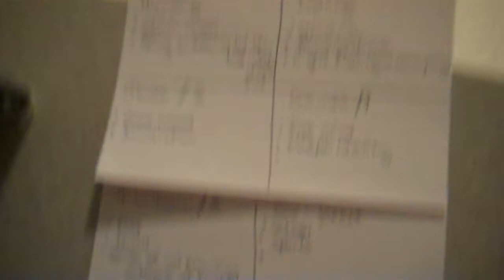Any Old Bag speech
First speech in online speech class